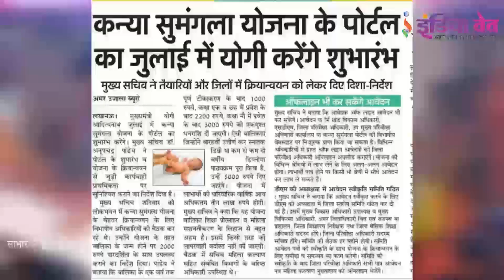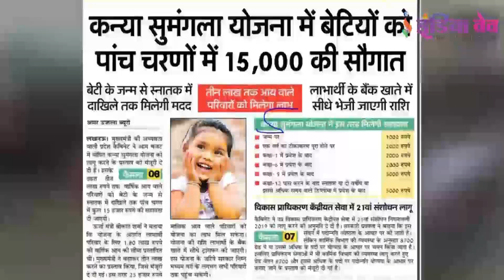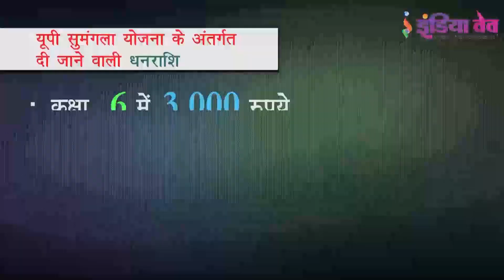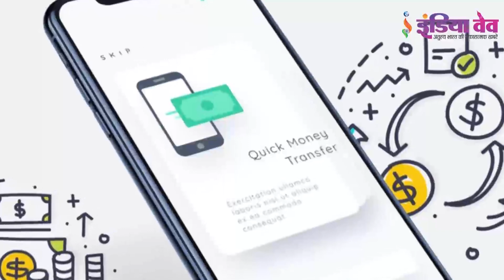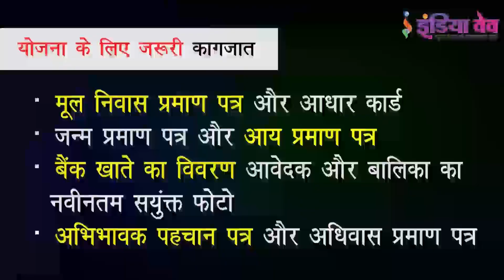कन्या सुमंगला योजना में ऐसे करें आवेदन | How To Apply For Kanya Sumangala Yojana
जानिए किन आसान तरीकों से उठा सकते हैं कन्या सुमंगला योजना का लाभ, इस वीडियो में मिलेगा हर सवालों का जवाब।

INDIAWAVE YouTube channel offers latest news videos on Politics, Business, Cricket, Bollywood, Lifestyle, Auto, Technology, Travel, Entertainment and a lot more.